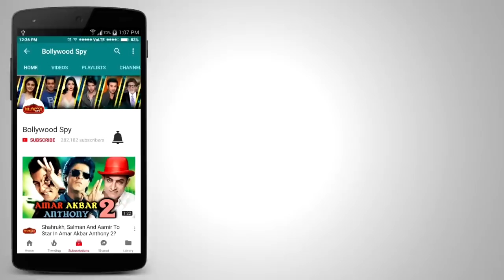RAID PUBLIC REACTION | First Day First Show Excitement | Ajay Devgn, Saurabh Shukla, Ileana